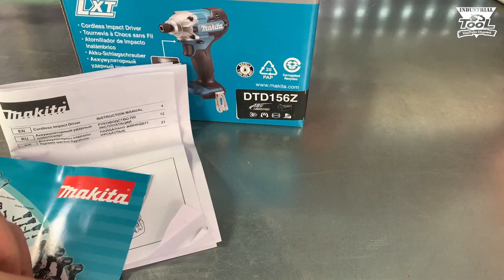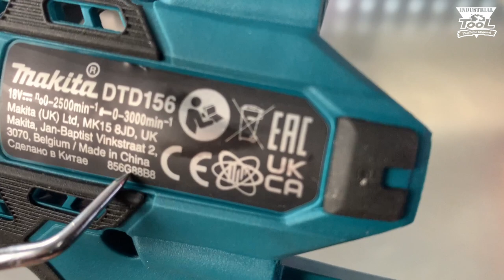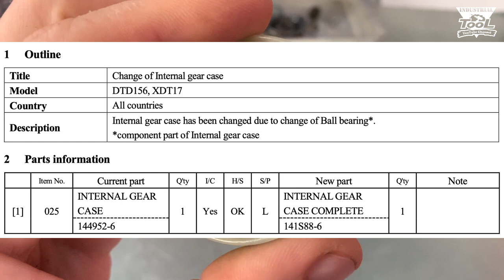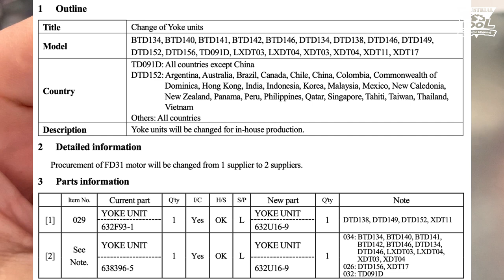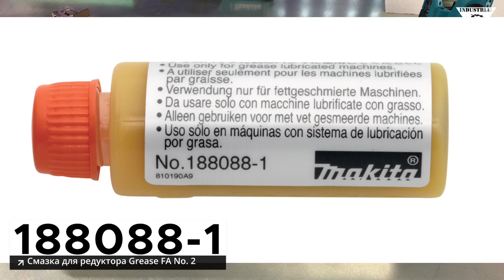Makita DTD156 Repair Manual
Мои площадки на яндекс маркете